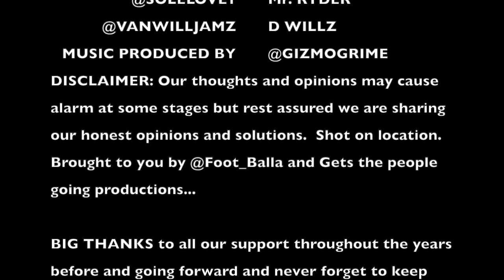Foot-Balla Presents 2 Feet Deep Episode 1: Air max day 2020, Nike Air Max 90 talk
Air Max 90 reminiscing on greatness from the past and our thoughts about the upcoming air max day. Come and join us with our first episode as we talk about some gems and rare unicorns in this episode of 2 Feet deep! intro/outro music by @gizmogrime presented by @solelove1 and @vanwilljamz